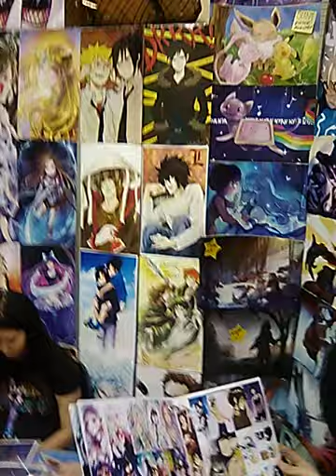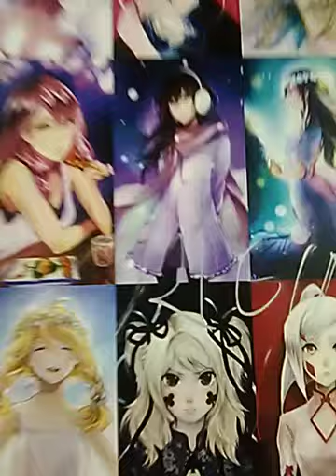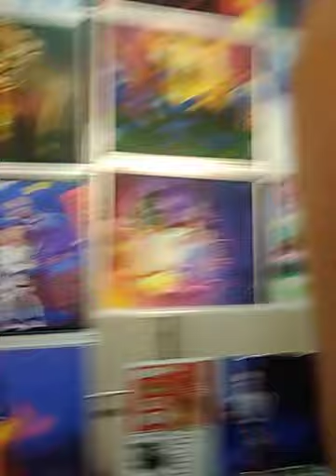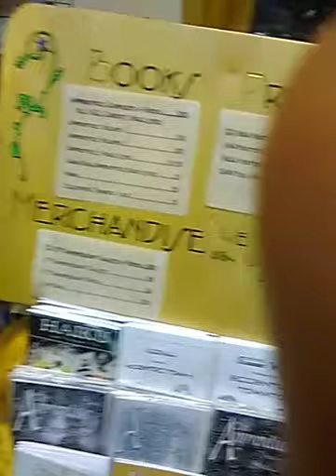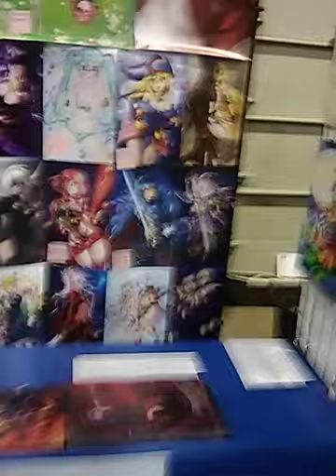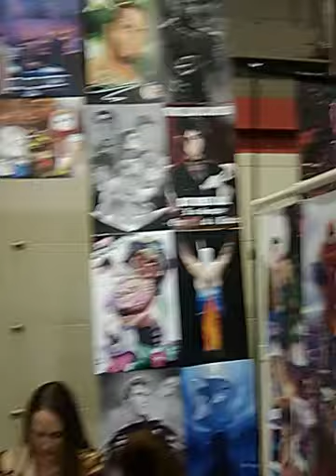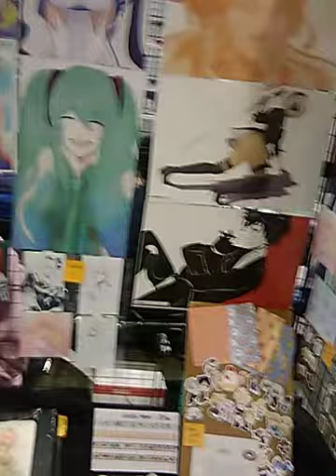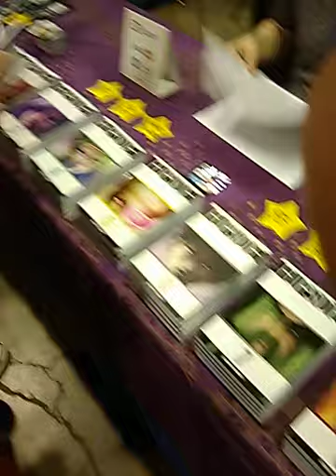Anime central inside peek 2018*new